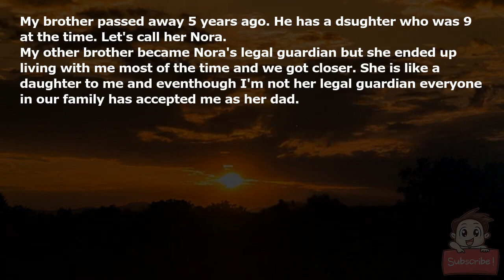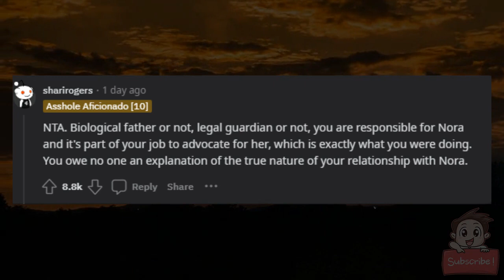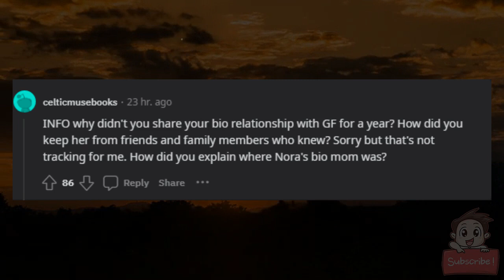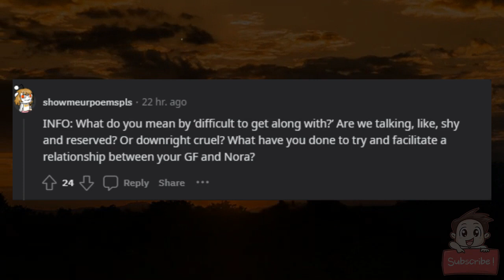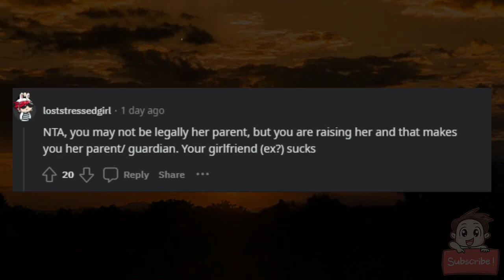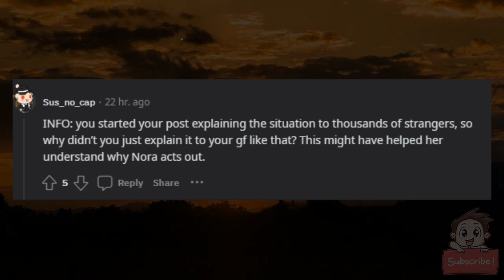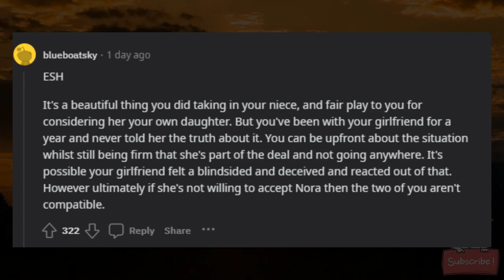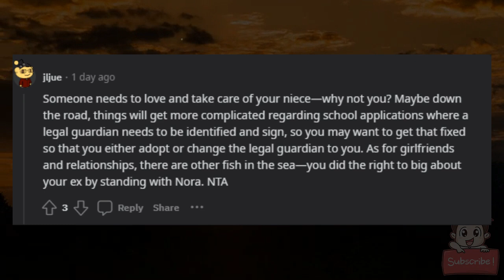AITA for lying to my gf about having a child?